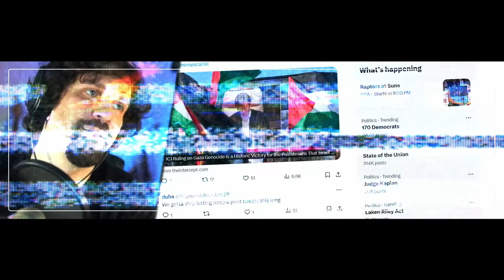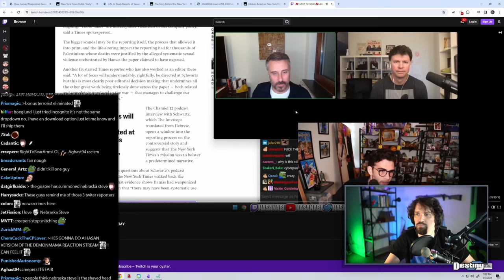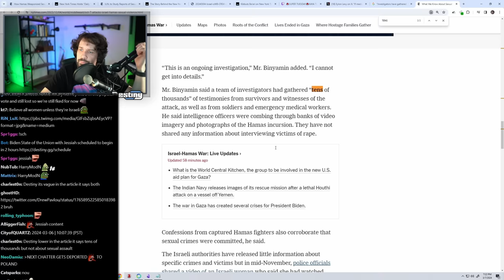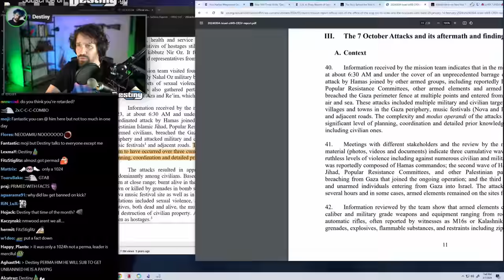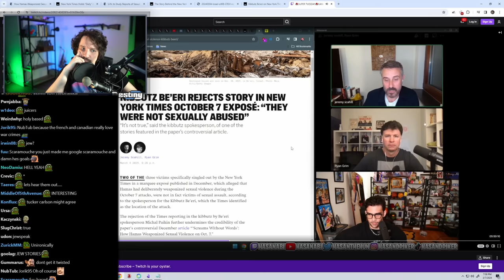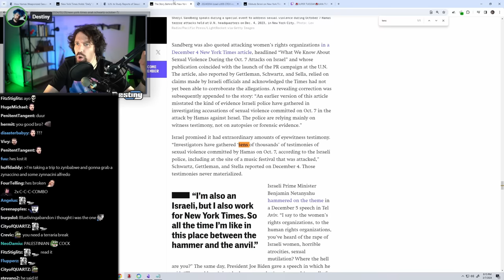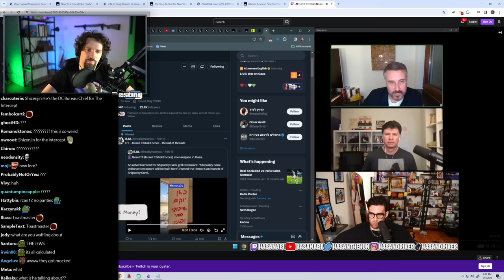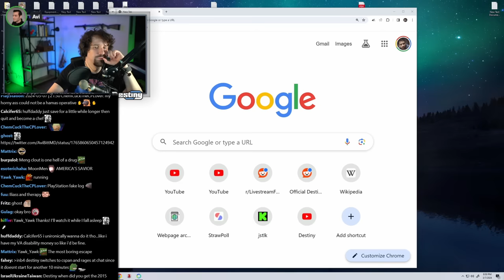Hasan's New Insane Oct 7 Take Makes Destiny SNAP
Destiny reacts to Hasan and his take on the U.N. report on what happened on Oct 7 in his interview w/ Ryan Grim from the Intercept ft. Dr. Avi